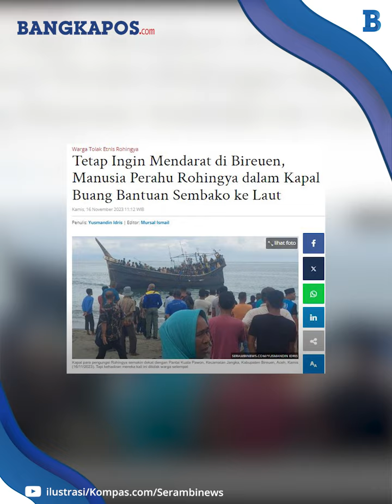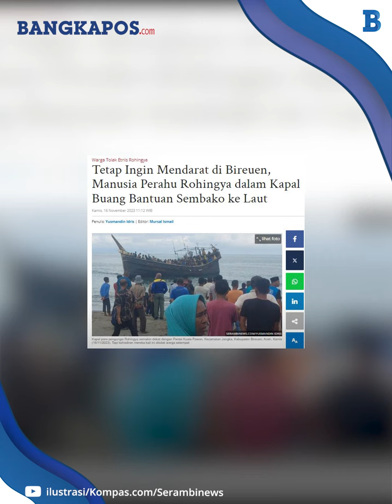Hampir 1.000 Pengungsi Rohingya Mendarat di Aceh Selama Sepekan, Walau Sempat Ditolak Warga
Hampir 1.000 Muslim Rohingya dari Myanmar telah tiba di Aceh dalam enam hari terakhir.
Mereka termasuk lima kelompok berisi perempuan dan anak-anak yang terapung selama berhari-hari di laut.